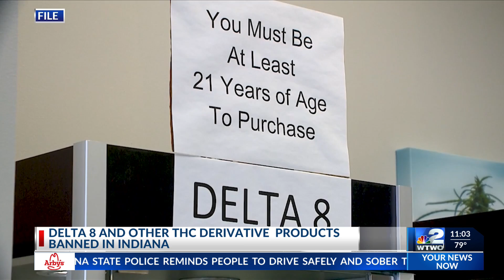Vigo Co. Prosecutor speaks on THC warning to businesses